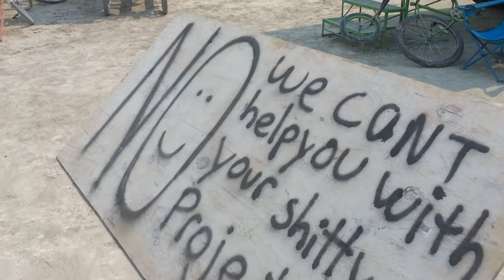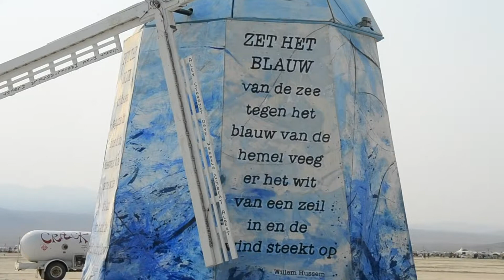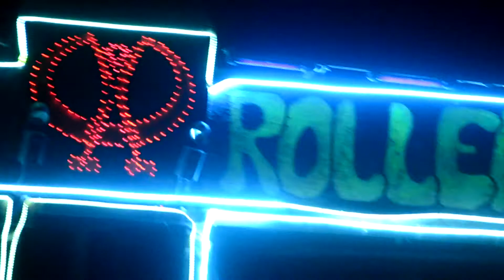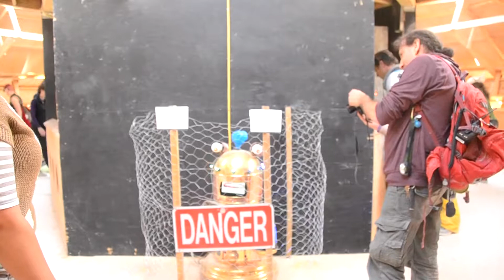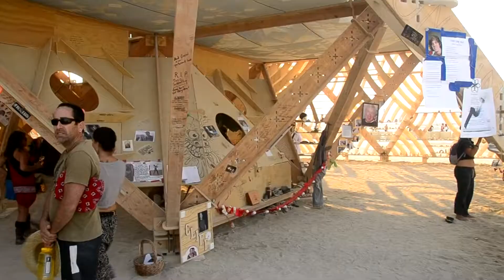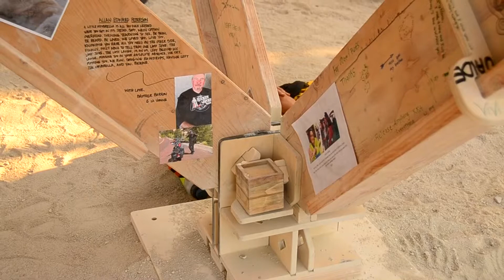Burning Man 2013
Every year Burning Man gets better...